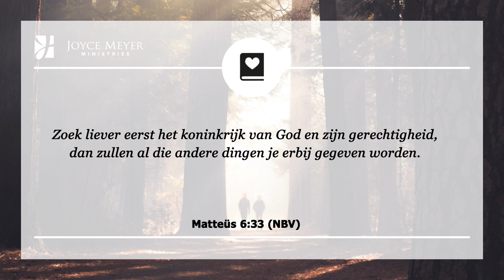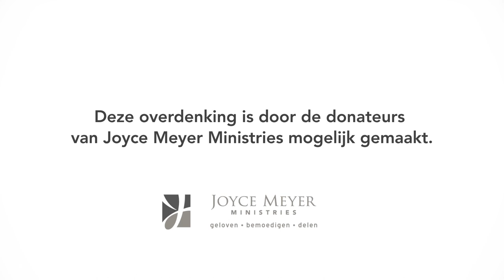Verwijder afleidingen | Stappen zetten | Overdenking | Joyce Meyer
In haar dagelijkse overdenking legt Joyce Meyer elke dag een bijbelvers uit en laat ze je zien hoe je het kunt toepassen in je dagelijks leven. Aan het eind van elke devotional nodigen we je uit om een persoonlijk gebed op te zeggen.

00:00 Dagelijkse overdenking van Joyce Meyer van 22 februari
00:15 Verwijder afleidingen
00:25 Matteüs 6:33 (NBV)
Zoek liever eerst het koninkrijk van God en zijn gerechtigheid, dan zullen al die andere dingen je erbij gegeven worden.
00:40 Overdenking
Christen zijn gaat niet over een wekelijkse gang naar de kerk. We moeten het karakter van God in ons ontwikkelen, zodat anderen Jezus aan het werk zien in de praktijk.
Efeziërs 5:1 zegt dat we Gods voorbeeld moeten volgen. Helaas is het makkelijker gezegd dan gedaan.
Zo vaak doen wij dingen die Gods liefde helemaal niet weergeven.  Het is makkelijk ontmoedigd te raken, het op te geven en onszelf te veroordelen als we tekortschieten.
Gelukkig is God niet teleurgesteld dat wij nog niet helemaal daar zijn. Hij weet dat wij maar mensen zijn. Hij weet dat wij niet van de een op de andere dag Hem perfect zullen weerspiegelen, maar Hij wil wel dat wij blijven groeien.
Wij zijn niet gemaakt om te leven zonder vooruitgang in ons geloof. We moeten op onze levens terug kunnen kijken en de veranderingen zien die hebben plaatsgevonden.
Ik was ooit een farizeeër. Ik denk wel eens dat ik de opperfarizeeër geweest had kunnen zijn. Ik was heel goed om vroom te zijn, maar ik deed eigenlijk niet iets om werkelijk God te “imiteren”. Op een gegeven moment, bracht God mij op een plaats om mezelf af te vragen: Wat doe ik om meer op God te lijken? Help ik daadwerkelijk iemand? Of wil ik alleen maar dat God mijn leven beter zal maken?
Daar waar wij ons vragen beginnen te stellen,  komen we in de juiste hartsgesteldheid. Het is de plek waar wij constant streven om meer te zijn als Christus.
Als je daarnaar streeft, behoed je dan voor perfectionisme en zelfveroordeling. Wij maken allemaal fouten, maar het belangrijkste is de bereidheid om dagelijks stappen te zetten om meer zoals Jezus te zijn.
02:04 Kort gebed:
Heer, Ik dank U dat U, ongeacht mijn fouten, van mij houdt en mij helpt om een leven volgens Uw wil te leven. Ik weiger om ontmoedigd te raken door mijn mislukkingen, en ik weiger om dezelfde te blijven. Ik kies ervoor om meer en meer uw voorbeeld te volgen elke dag.